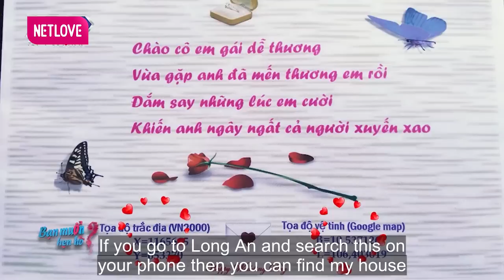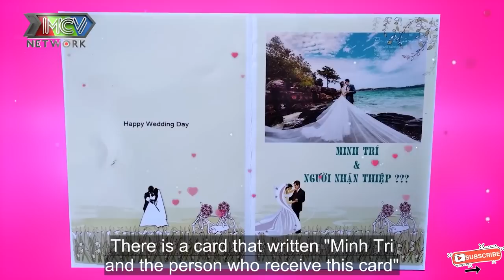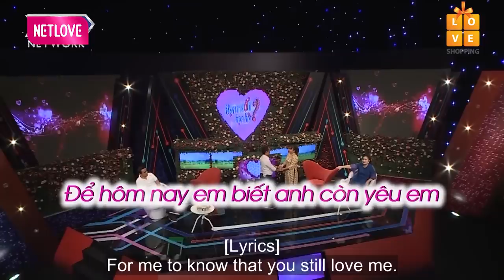Gái Xinh CHỐT ĐƠN CƯỚI LUÔN Không Cần Gặp Mặt Chàng Trai, Quyền Linh SỐC TẬN ÓC